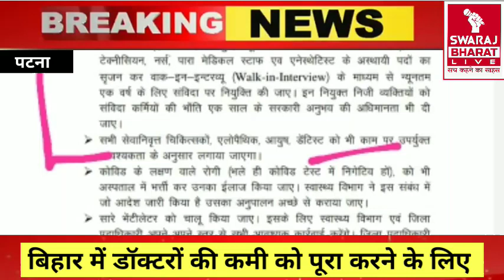Bihar दंत चिकित्सक संघ की मांग | जल्द से जल्द रजिस्टर्ड दंत चिकित्सकों की हो बहाली | Bihar News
Bihar दंत चिकित्सक संघ की मांग | जल्द से जल्द रजिस्टर्ड दंत चिकित्सकों की हो बहाली | Bihar News |Swaraj Bharat Live

State Secretary of Bihar Dental Association, Dr. Anwar Ashraf, said that to meet the shortage of doctors in Bihar and to provide an opportunity to the dentists to serve in the corona virus epidemic, the process should be taken forward without delay

  There are 8000 registered dentists in Bihar who want to serve you during this corona period. In this situation of corona virus epidemic, I would like to bring to your attention some important points regarding improving the healthcare system in Bihar.  In this epidemic of corona virus, it should be known that it is a viral disease, which is probably more related to the mouth, throat, nose and lungs.  Other states of the country such as Maharashtra, Punjab, Karnataka, Madhya Pradesh state have also taken such a step and are taking the services of dental doctors.  Therefore, you are requested to immediately appoint dentists at all the block, subdivision and district levels in the state and be entrusted with the responsibility of contributing to this epidemic.
  The study of BDS is almost like 70% -80% MBBS, then why not give the dentists legal permission to practice General Medicine, General Surgery,
   In this way, the lack of doctors in our state will also be eliminated and the health system of the state will be strengthened and streamlined through skilled and competent dentists in fighting this global epidemic.

 Bihar employs only about 700 dentists on a population of 12 crore, Bihar has about 9200 registered dentists, of which around 8500 are unemployed and about 500 more dental surgeons are unemployed every year after completing their studies.

  Therefore, you are requested to take the initiative to understand this subject as very necessary.

बिहार दंत चिकित्सा संघ के प्रदेश सचिव डॉ अनवर अशरफ ने कहां बिहार में चिकित्सकों की कमी को पूरा करने के लिए तथा  दंत चिकित्सकों को कोरोना वायरस महामारी  में अपनी सेवा देने की अवसर प्रदान करने की प्रक्रिया को अविलंब अग्रसारित  किए जाए

 बिहार में 8000 रजिस्टर्ड दंत चिकित्सक है जो इस कोरोना काल में अपनी सेवा देना चाहते हैं               कोरोना वायरस महामारी की इस स्थिति में बिहार में स्वास्थ्य सेवा प्रणाली को बेहतर बनाने के संबंध में आपसे कुछ महत्वपूर्ण बिंदुओं पर आपका ध्यान लाना चाहूंगा। कोरोना वायरस की इस महामारी  में ये ज्ञात होना चाहिए की यह  विषाणु जनित रोग है,जिसका संबंध मुहँ,गला,नाक एवं फेफङा से संभवतः ज्यादा है।  देश के दूसरे राज्य जैसे कि महाराष्ट्र, पंजाब, कर्नाटक, मध्य प्रदेश राज्य ने भी ऐसा कदम उठाया है और डेंटल चिकित्सक  की सेवा ले रहे है। अतः आपसे निवेदन है कि राज्य में तुरंत सभी प्रखंड,अनुमंडल एवं जिला स्तर पर दंत चिकित्सकों को नियुक्त कर इस महामारी में योगदान देने की जिम्मेदारी सौंपी जाए।
 बी०डी०एस० की पढ़ाई लगभग 70%- 80% एमबीबीएस जैसी ही हैतो फिर क्यों नहीं दंत चिकित्सकों को जनरल मेडिसिन, जनरल  सर्जरी की अभ्यास की कानूनी अनुमति दी जाए,
  इस तरह से अपने राज्य में काफी मात्रा में डाक्टर की कमी भी समाप्त होगी तथा इस वैश्विक महामारी से लङने में कुशल एवं सक्षम दंत चिकित्सकों के माध्यम से राज्य की स्वास्थ्य व्यवस्था सुदृढ़ एवं सुव्यवस्थित हो सकेगी।

बिहार में 12 करोड़ की आबादी पर सिर्फ लगभग 700 दंत चिकित्सक कार्यरत हैं, बिहार में लगभग 9200 रजिस्टर्ड दंत चिकित्सक हैं, जिस में से लगभग  8500  बेरोजगार तथा प्रत्येक वर्ष लगभग  500 और डेंटल सर्जन  अपनी पढ़ाई पूरी कर  बेरोजगार होते हैं ,

 अतः आपसे अनुरोध है कि इस विषय को अति आवश्यक समझ पहल करने का कष्ट करें।